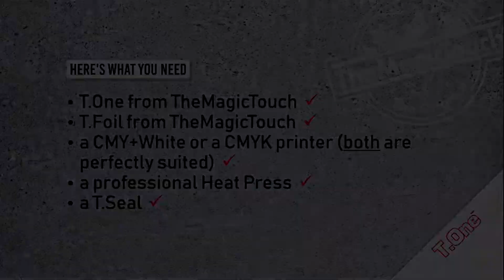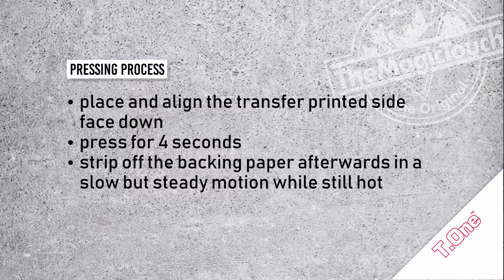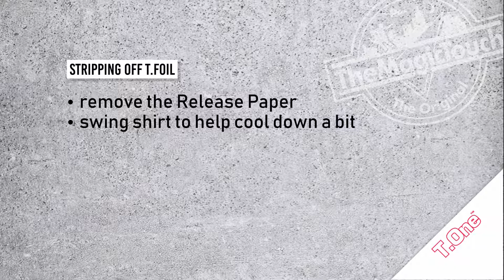How to decorate a black T with T.One and T.Foil and a CMYK Printer...